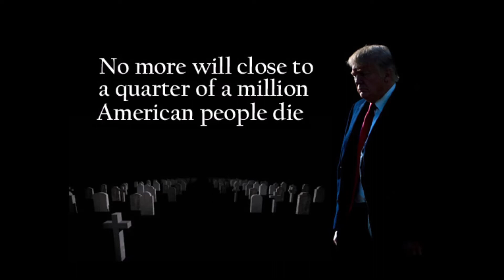Goodbye Grand Old Party (Ode To John Prine) by The Orange Pekoe Teabag Band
We only wish John was still alive to hear our song. We know he would have laughed.